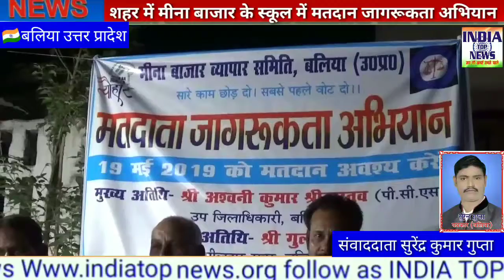मतदान करना अनिवार्य- गुलाब चंद्र तहसीलदार बलिया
MatdanIndia top news channel सच की खबरें सबसे
Kanpur, hamirpur, ballia, illahabad, kannauj, Unnao, jalaun, mahauba, firozabad, hardoi, ऊ प्र के सभी जिलों की खबरें देखे india top news channel पर